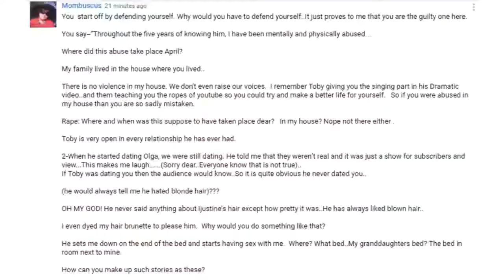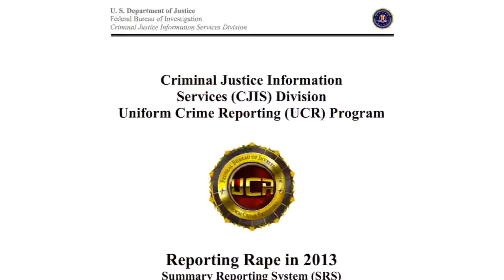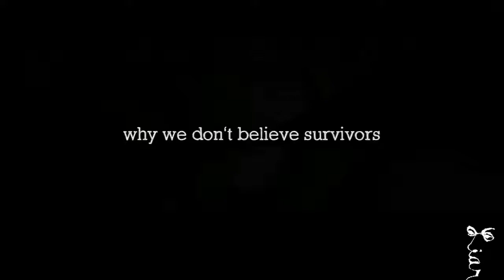False Rape Accusations A Response!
a video by Caeruleus Valentinius